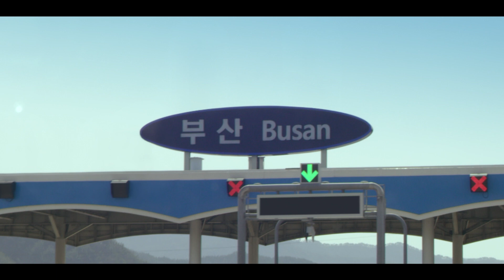롯데자이언츠 | 부산경찰청 | 등록하면 찾습니다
소중한 가족을 빨리 찾을 수 있도록
지문(지문, 사진, 보호자 정보)등 사전등록
꼭꼭꼭 해주세요!